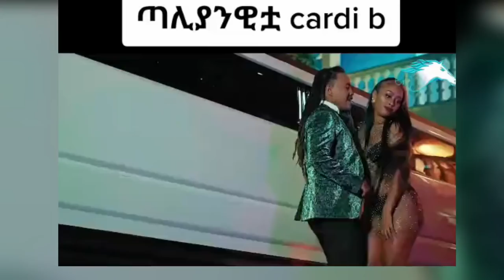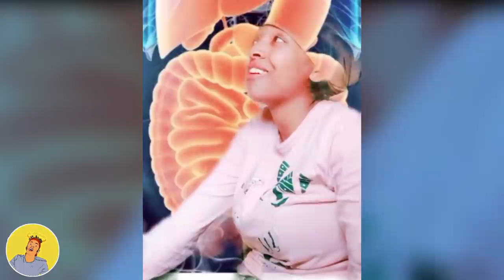ethiopian funny video and ethiopian tiktok video compilation try not to laugh #20